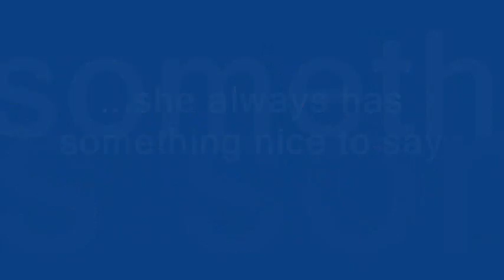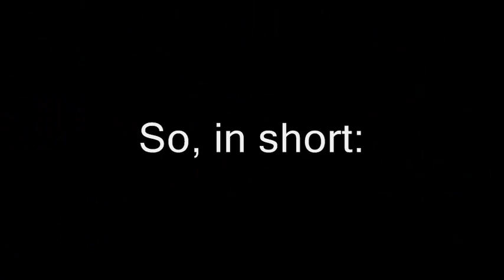Why I love Lois Lane (part 3)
Here is the third and final (for now) part of my Love Lois Lane trilogy (again, for now): i've been a good girl this time, and added no sexy jokes- just funny (at least i hope so) innocent kidding in this one! The third 'reason' is way shorter than i wanted it to be- yes, another crazy idea had come into my mind- but if i had put into it everything i wanted, it would have become sooo long, and probably boring for the viewers (not for me, though...). Maybe sooner or later i'll use that idea in another vid... As always, hope you enjoy it! Ratings, comments and subscriptions are more than welcome!